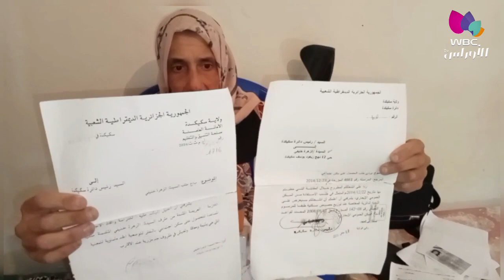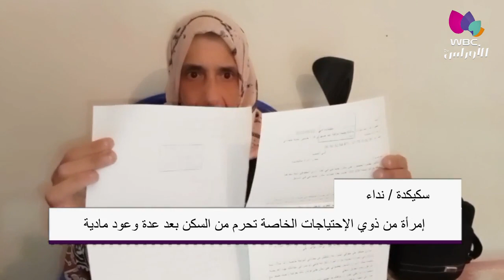سكيكدة / نداء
إمرأة من ذوي الإحتياجات الخاصة تحرم من السكن بعد عدة وعود مادية